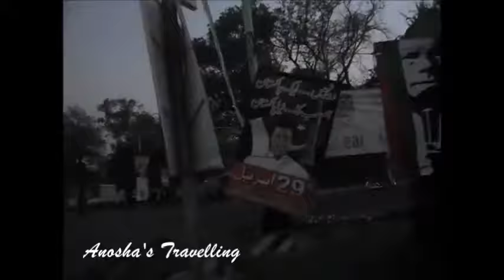Lawrence Garden /Bagh-e-Jinnah/ Lahore Pakistan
Come and Enjoy with me , a day in garden , beautiful flowers are on way check them out..!!